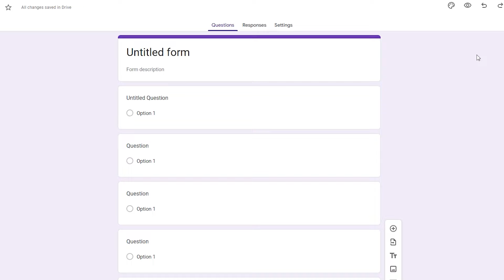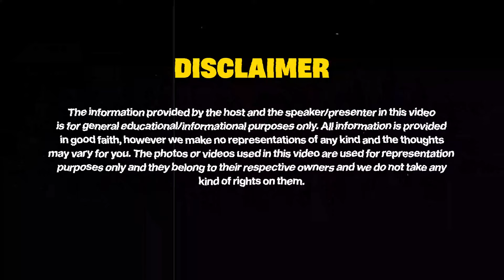Bangalore vs Mumbai Business Culture | Ft. Sushant Bindal | The Last Laugh | Yash Sanghavi |TLL #16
Join us for an inspiring episode of The Last Laugh as we chat with Sushant Bindal, a successful entrepreneur who built multiple companies from scratch. Get insights into his journey of creating a million-dollar company with zero investment and learn about the content creation industry in India. Plus, hear his thoughts on the differences between Mumbai and Bangalore's start-up culture. Don't miss this insightful conversation.
What We Discussed :
00:00 - Glimpse
01:02 - Introduction
01:58 - Sushant's Story
03:44 - Sushant's Bombay Journey
10:30 - 3 Strategies for Living in Bombay
12:42 - Finance with Sharan
22:27 - Sushant Start-up Story
26:41 - Managing Personal Finance
30:30 - Sushant is Your Personal Finance Manager
38:27 - Founder's Investment
42:31 - Founder's Personal Brand
45:43 - How to reach out Founders
51:42 - Content is the King

Become a part of the winning team!  Subscribe to the Yash Sanghavi and hit the notification bell to get notified whenever we drop a new episode packed with actionable sales & AI tactics you can use to dominate your competition.